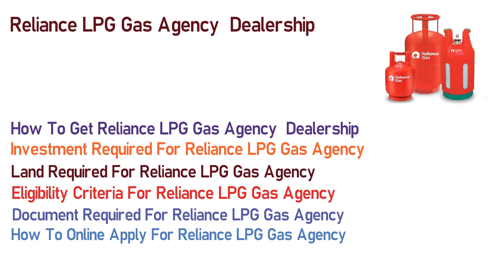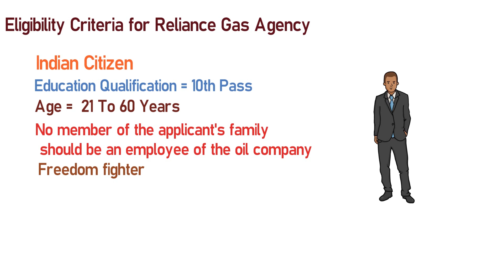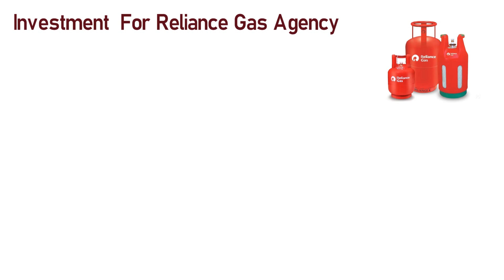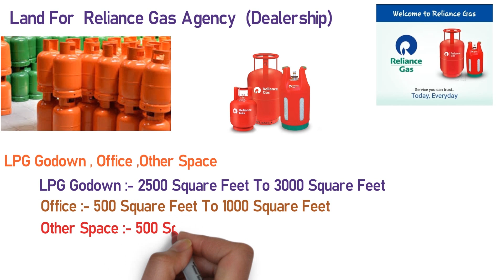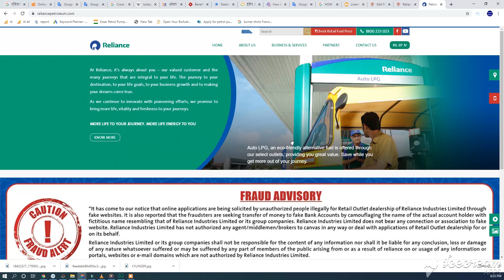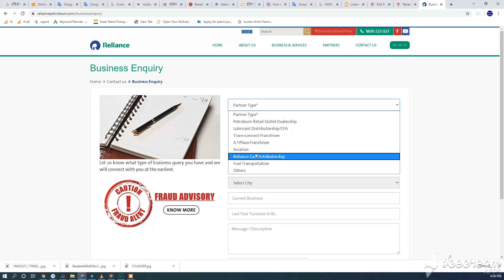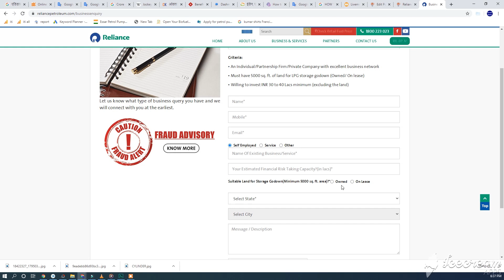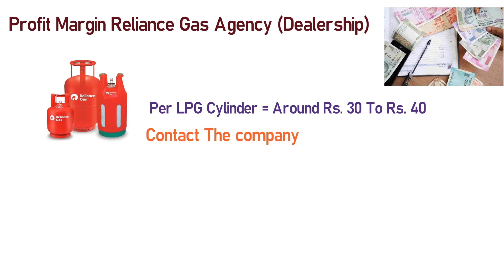Reliance गैस एजेंसी कैसे खोले 2024 || Reliance Gas Agency Dealership Online Apply | Gas Agency Cost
दोस्तों हमने इस विडियो में Reliance गैस एजेंसी कैसे खोले 2024 || Reliance Gas Agency Dealership Online Apply | Gas Agency Cost के बारे में बताया है की कैसे आप reliance gas agency distributorship ले सकते है Reliance Gas Agency Dealership के लिए कितनी इन्वेस्टमेंट करनी पड़ती है  reliance gas agency distributorship के लिए online Apply कैसे करे |

 Reliance gas agency in Rajasthan,
रिलायंस गैस एजेंसी वितरक
  Reliance Gas Agency Kaise le,
  रिलायंस गैस एजेंसी लाभ,
  रिलायंस गैस एजेंसी डीलरशिप,
रिलायंस गैस एजेंसी आवेदन,
  रिलायंस गैस एजेंसी विज्ञापन 2021,
  राजस्थान में रिलायंस गैस एजेंसी,